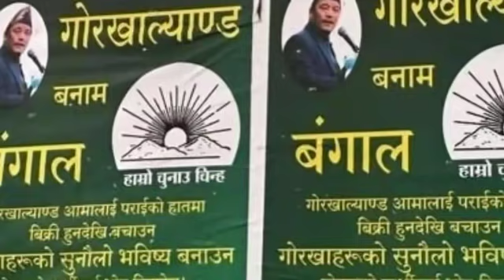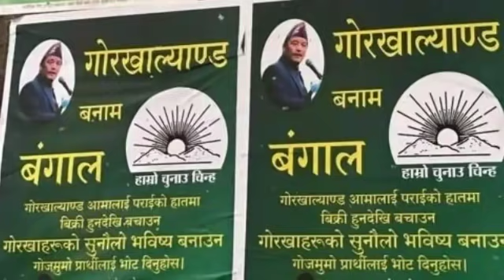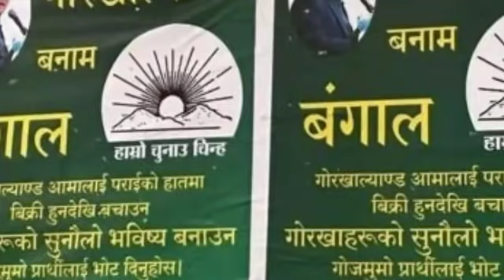ग्रेटर नेपालको अभियान दार्जिलिङबाटै सुरु।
२०७६ कार्तिक १६ गते इन्डियाले नेपालको लिम्पियाधुरा- लिपुलेक क्षेत्र उसको राजनीतिक नक्सामा राखेको ३ महिनामा नेपालभित्र र बाहिर पनि इन्डियाविरोधी लहर फैलिसकेको थियोे तर नेपालको मन्त्रिपरिषद्ले २०७६-१०-२० मै इन्डियाका ती सेनाध्यक्षलाई निम्ता गर्ने निर्णय गरेको रहेछ , जसले नेपालको जमिन इन्डियाको हो भनेर क्रुद्ध अनुहारमा बोलेका थिए । तिनै इन्डियाली सेनाध्यक्ष मनोज मुकुन्द नरावणेलाई नेपाली सेनाको मानार्थ महारथी दर्जा प्रदान गर्न दसैँ लगत्तै काठमाडौं अाउन निम्ता गरिएको थाहा पाउँदा मलाई चाहिँ नेपाली स्वाभिमान समाप्त भएको भान भएको छ ।
यहाँको प्रतिक्रिया अपेक्षित छ ।